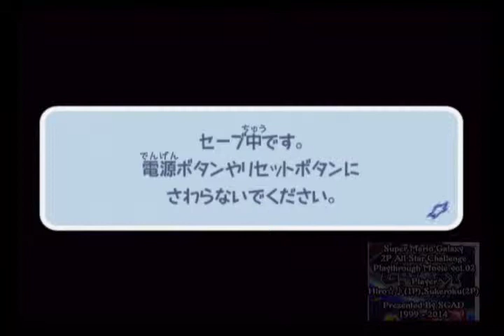Wii - Super Mario Galaxy / スーパーマリオギャラクシー - 2P All Star Challenge Playthrough Movie vol.2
I am starting from a state where there is no knowledge and method of operation at all.